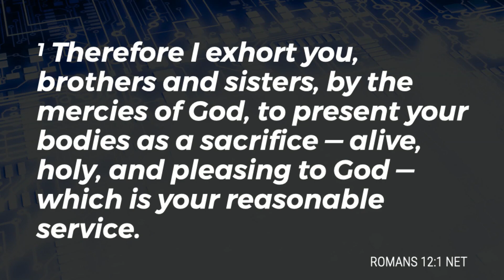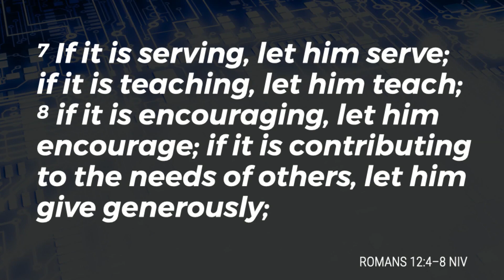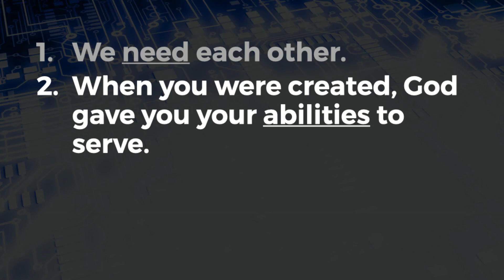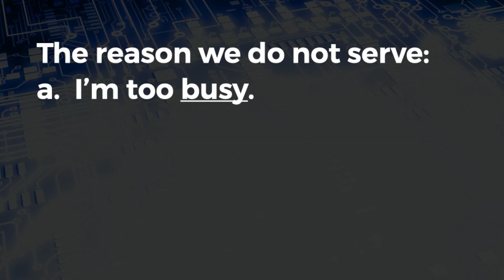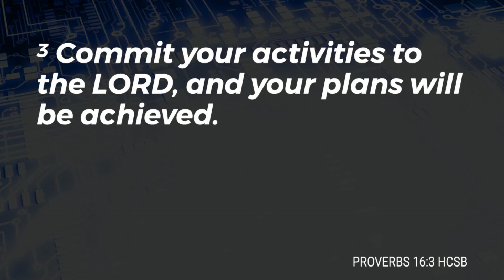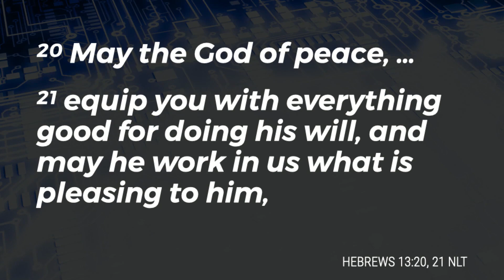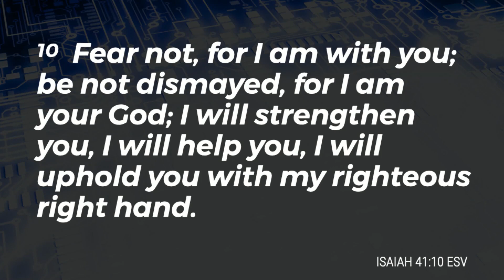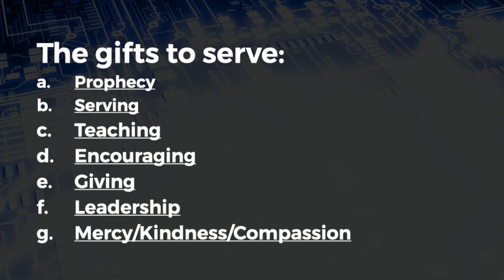Transformed for Service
Week 7 of Transformers